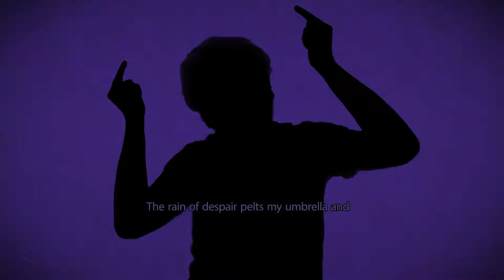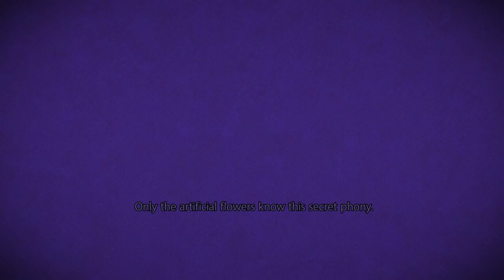"phony" Covered by MMSDD